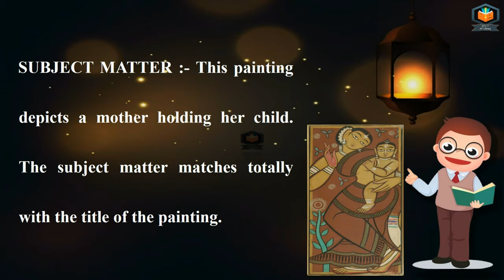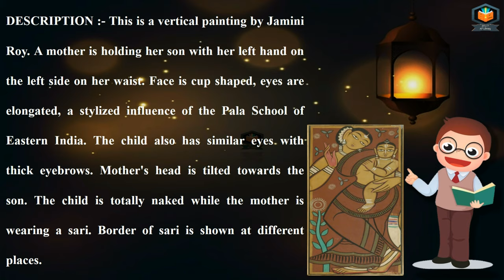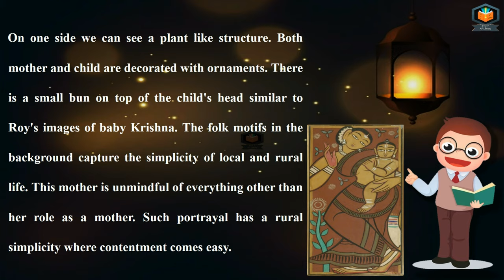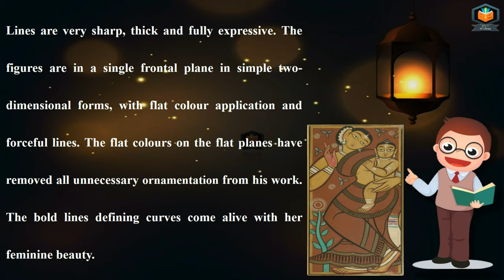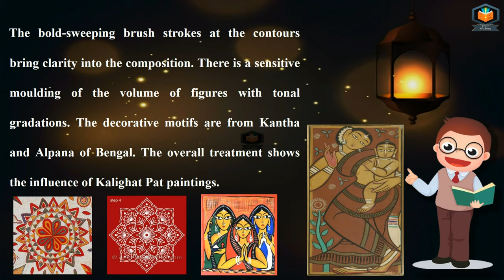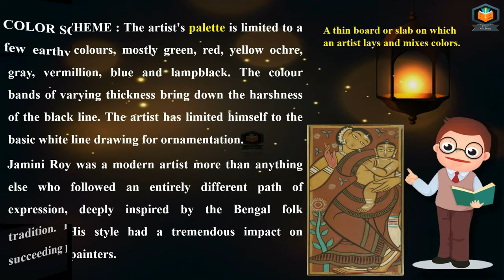Mother and Child Painting Class 12 | Modern School of Art | Fine Arts 12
Live Class of Tenses - 5